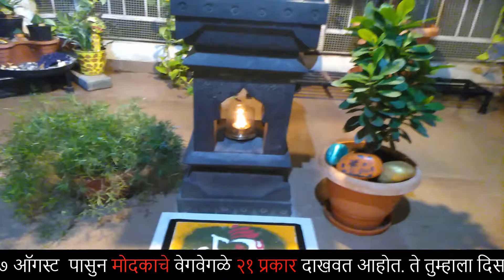modak | बेसन मोदक | besan Modak | gram flour Modak | modak recipe | how to make basen Modak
बेसन मोदक . गणेश चतुर्थी निमित्त मोदकाचे वेगवेगळे प्रकार दाखवणार आहे, त्या पैकी मोदक प्रकार १२ .
Gram flour Modak ( Besan flour Modak ), 12th type of Modak. On the Occasion of Ganesh Chaturthi, we are going to see diffrent types of modak.

Ingredients:

 1] 2 Cup gram flour  ( besan flour  )   / २ कप बेसन पीठ
 2] 1 Cup  Sugar / १ कप साखर
 3] 1 Tea Spoon Cardamon Powder / १ छोटा चमचा वेलदोडा पावडर
 4] 2/3 Cup Ghee / २/३ कप तुप

Try Our Other Easy and Tasty Recipes

गणेश चतुर्थी निमित्त ७ ऑगस्ट  पासुन मोदकाचे वेगवेगळे २१ प्रकार दाखवत आहोत.